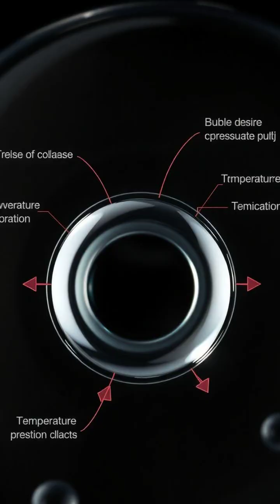Unlocking the Secrets of Sonoluminescence: Sound Creates Light! 🌊💡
Dive into the incredible phenomenon of sonoluminescence, where sound waves transform into brilliant flashes of light! Witness high-speed visuals of bubble dynamics and learn how this captivating process reveals nature's hidden wonders. From extreme temperatures to potential medical applications, discover the science behind this extraordinary conversion. Join us on this enlightening journey! 🔬✨